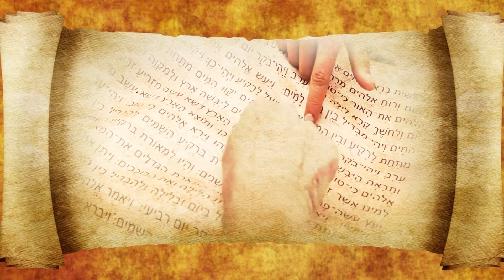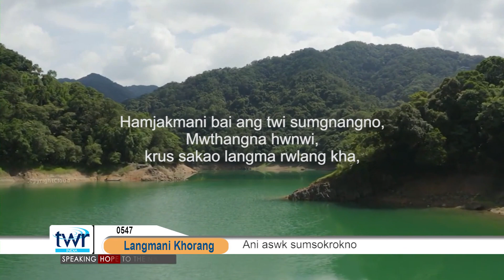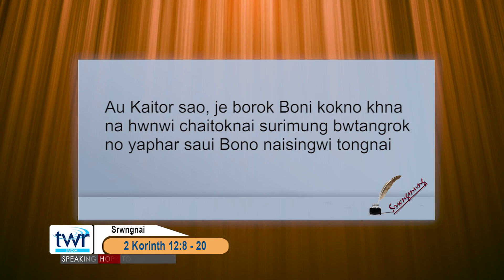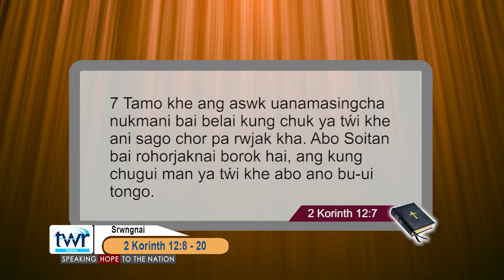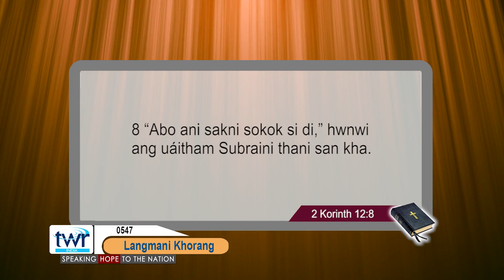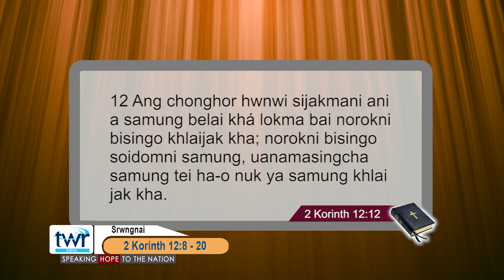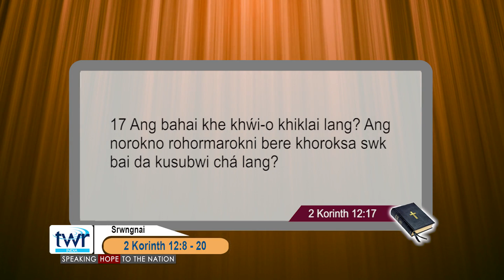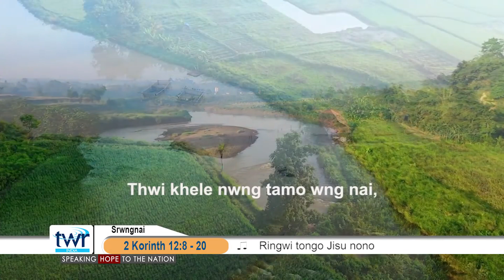TTB 2 Corinthians 12:8-20 (0547) Kokborok Bible Study